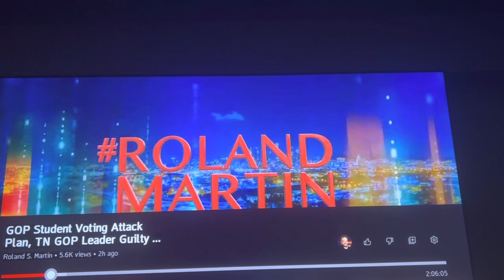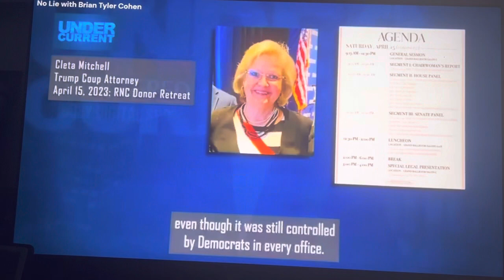Vote The Oneness of All Humanity